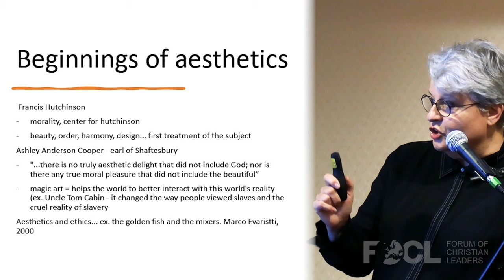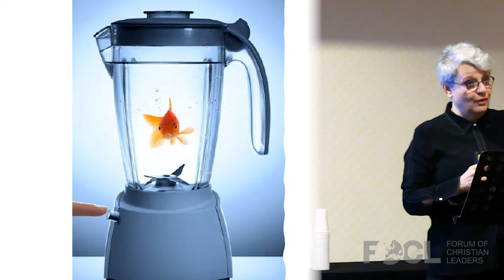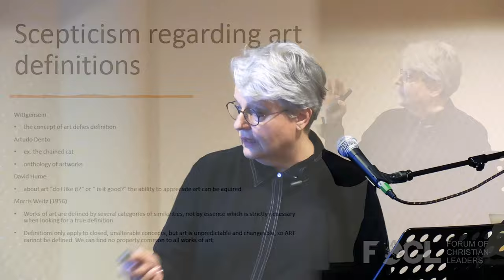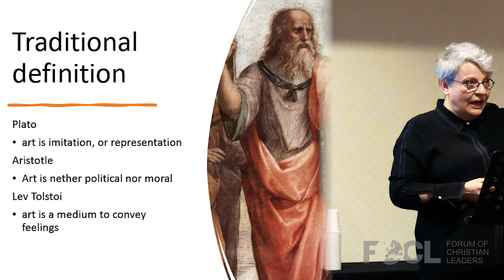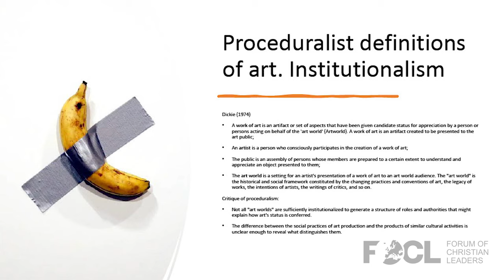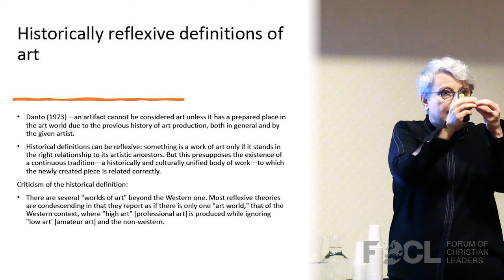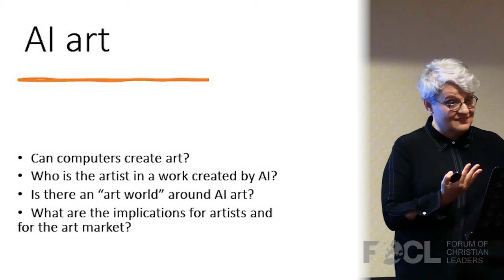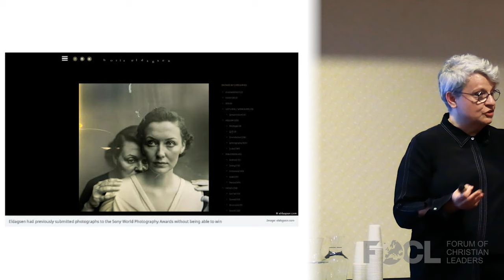Where is Art Going? Making Sense of New Art Forms - Rodica Mocan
Today, more than ever, it isn't easy to reach a consensus on what art is. Formally, aesthetically, and conceptually, art has evolved to a point where the possibility of a definition is being contested, not to mention reaching a common one. This was evident long before technology impacted all areas of life when modern art could still be approached from the paradigm of classical definitions. The close collaboration between experienced artists and visionary engineers in the context of digital culture has produced such radical changes in what we call "new media art" that the very concepts that define the triad "art - art object - artist" are being challenged. The ecosystem that surrounds artistic creation is being reshaped. Embraced with more or less enthusiasm, this genre of art that uses digital technology as the primary tool for producing, presenting, and archiving art has introduced information as the basis of the materiality of the art object.  NFTs and art created by robots or artificial intelligence programs go far beyond what we could have imagined and cause stupor even among specialists initiated in the field. Starting from the accepted definitions of traditional art, using a comparative approach with more recent attempts to define new media arts, we will seek answers to the question that haunts us: where is art going?

Rodica Mocan is Professor at the Department of Cinematography and Media, specializing in digital media and the new media arts. She holds a Ph.D. in Sociology (2005), with a focus on e-learning and a Ph.D. in Theater and Performing Arts (2016), with research on interactive digital art performances. She earned her Habilitation in Cinematography and Media with a thesis on Digital Media Arts. Her current research interests are on the impact of digital technologies on different aspects of life, particularly in the field of interactive digital arts and emerging artistic genres, such as interactive documentaries. She has multiple publications including various academic articles. Dr. Mocan is the founder and coordinator of the Digital Interactive Arts master program and a Ph.D. supervisor on digital arts themes.

23ARTS42